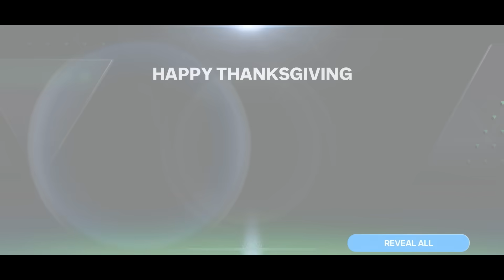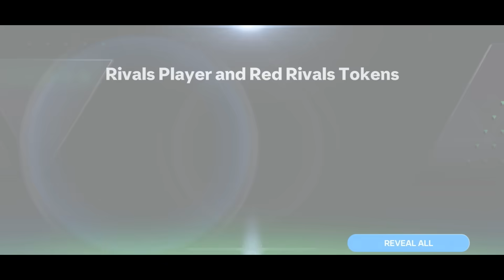I Opened Every Rival Packs + Exchanges & Packed a 95 Rated ICON 😱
fifa 23
fifa mobile
how to get coins in fifa mobile
messi
Ronaldo
neymar
111 exchange fifa mobile
115 maldini
112 ronaldo fifa mobile
ucl Courtois fifa mobilep